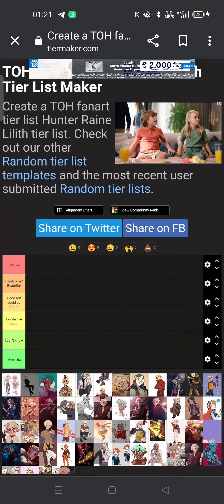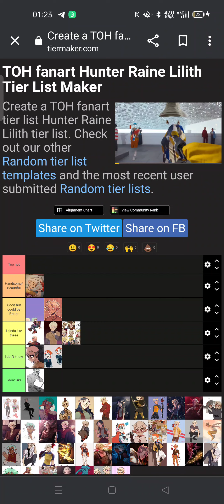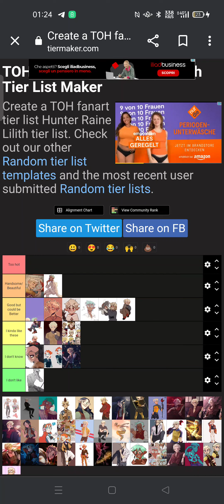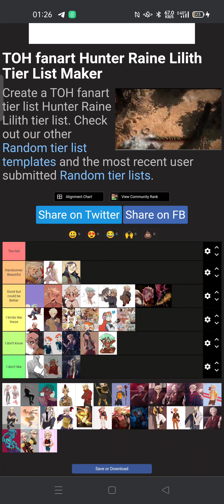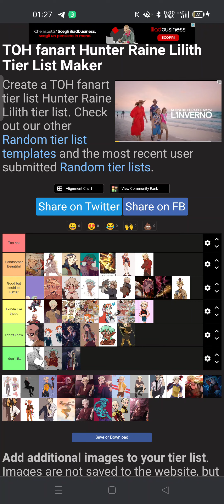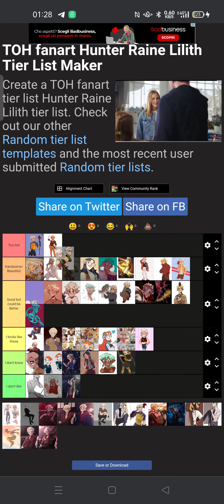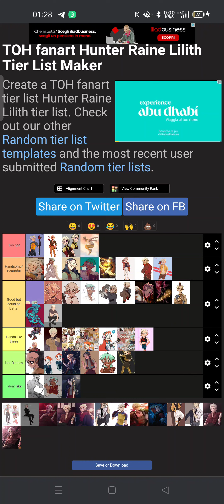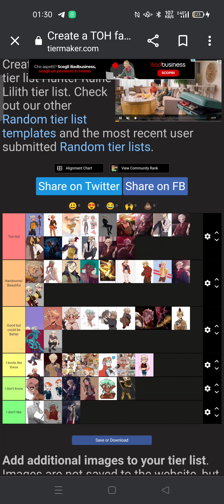Completo Tier list episodio 1!